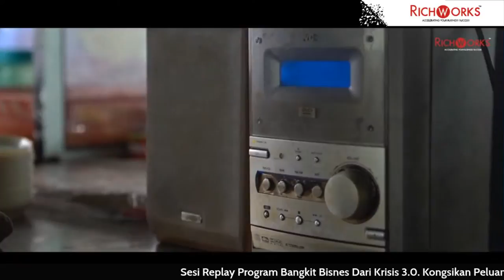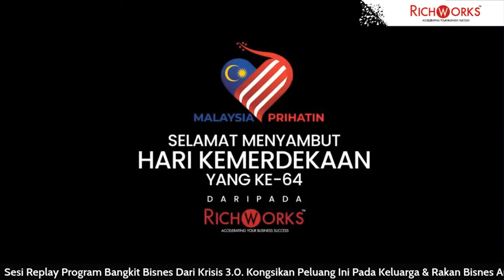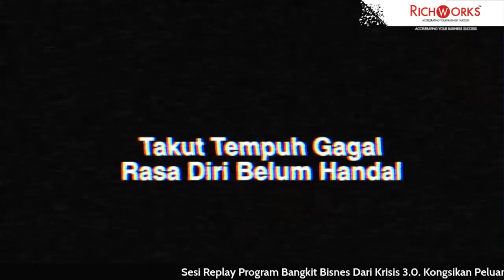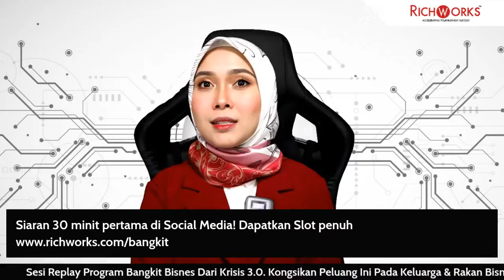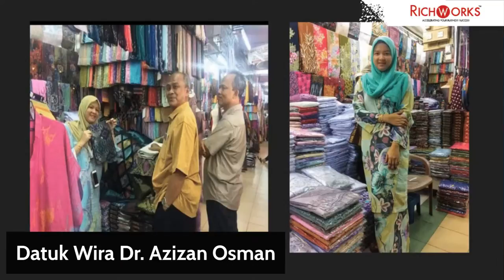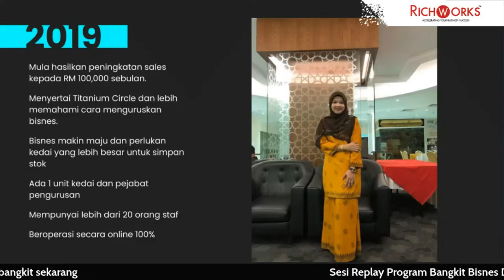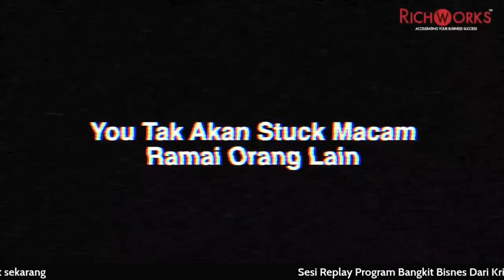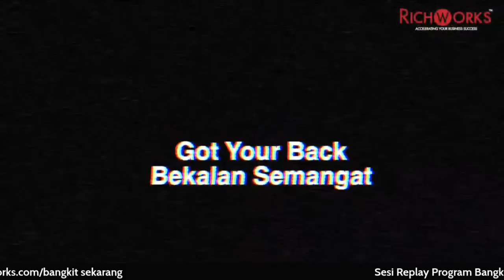BANGKIT - REPLAY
Kami faham anda sibuk, kami faham anda mengalami kekangan, kami juga faham 3 hari di Program Bangkit Bisnes Dari Krisis 3.0  - Solusi Bisnes & Pemasaran Digital tidak cukup untuk anda.

Kami mendengar, kami menerima banyak permintaan untuk replay semula Program Bangkit Bisnes Dari Krisis 3.0  - Solusi Bisnes & Pemasaran Digital.

Pastikan anda telah mendaftar di dan tag kenalan, stokis, ejen, dropship anda agar tidak terlepas peluang keemasan ini! Bagi anda yang telah hadir ke program tempoh hari, gunakan link yang sama untuk dapatkan akses ke sesi ulangan ini.

Anda antara yang perlukan peluang ini? Tulis ‘SAYA’